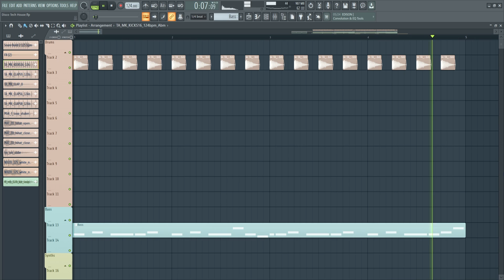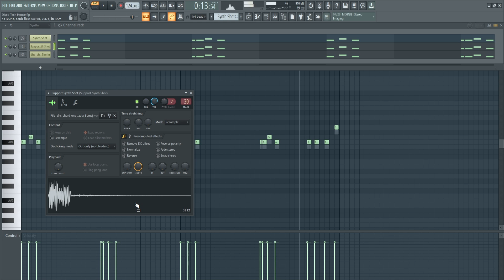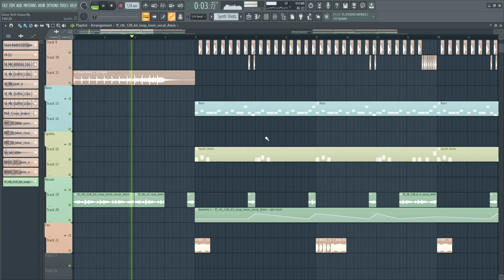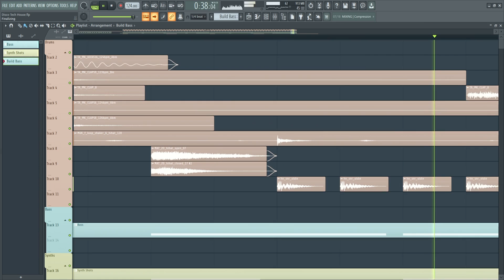How To: Tech House like Bleu Clair *FREE FLP*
'How to' is a new series where I will cover the sound of different artists of any House sub-genre.

In the first episode, I covered up the sound of Bleu Clair. I love the combination of Disco with Tech House he's doing in his tracks and, I said to give it a chance.

This project file is available for free so, go and grab your copy!

If you need free tech house presets, feel free to download my serum pack